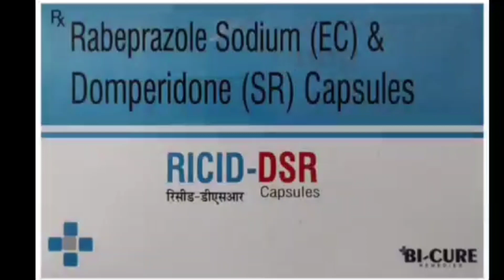Rilcid Dsr Capsules (Rabeprazole Sodium and Domperidone) In Uses In Hindi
Rilcid dsr It is manufacture by Indiana pharmacopoia And it is used to treat Antacid acidic acid increase And it is hard gilatin capsules

Manufaturing by IP BP and USP  PHARMACOPOEIAIN DEVELOPMENT

Medical me kon si medicine rakhe
cefakinde tablets ke advantage and disadvantage